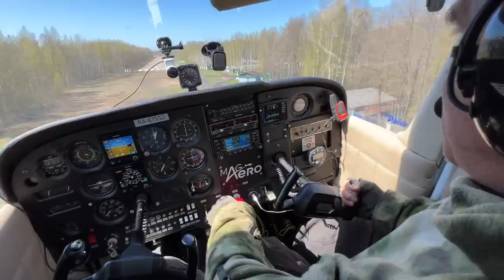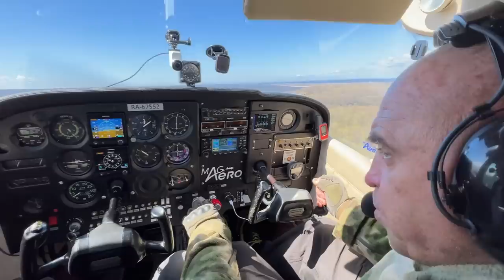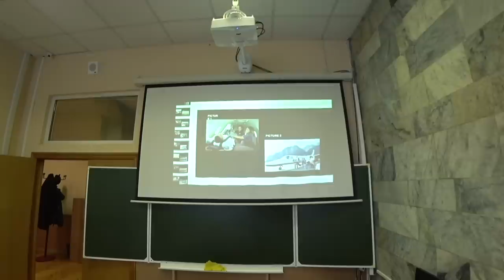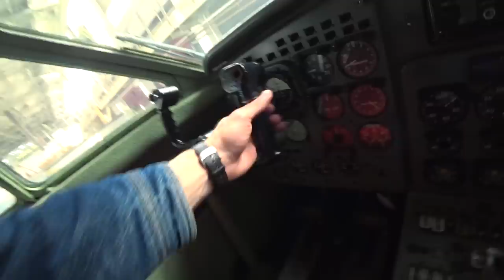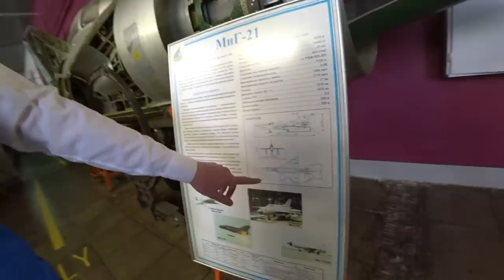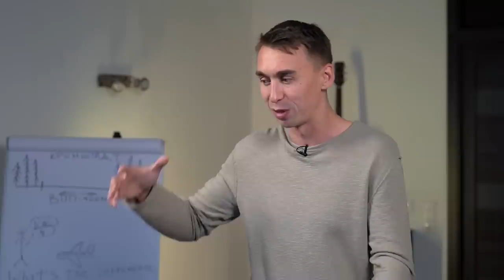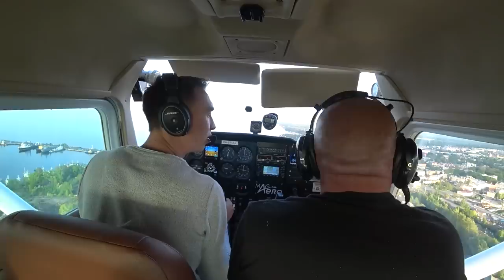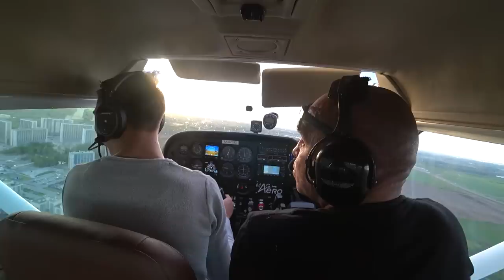за ТРИ КУПИЛ, плюс ТРИ ВЛОЖИЛ !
тайм коды
0:00 в предыдущих выпусках
0:52 начало
2:09 самый опасный полёт
5:05 посадка от Андрея
6:44 уход на второй круг
7:46 как стать международным пилотом
8:52 экзамен
10:46 как устроены самолёты
18:31 попытка номер 6
19:15 о состоянии моего самолета
19:51 потратил 3 миллиона
21:47 зачем мне авиация
22:56 идеальный полёт
27:00 попытка номер 7
27:48 ура! я сдал!
29:01 сколько я потратил времени
29:20 о цессне